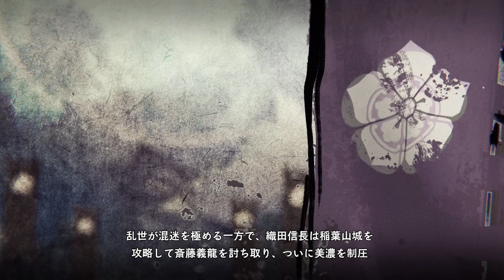（PS4）戦国無双５ プレイ動画07 by KANAN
PS4「戦国無双５」

目標：全シナリオのエンディングを見る

現在：信長編
　　　戦国は動き出す。武器管理が
　　　てんてこま～いｗｗ

※「（PS4）戦国無双５　堅城演武　プレイ動画02　by　KANAN」